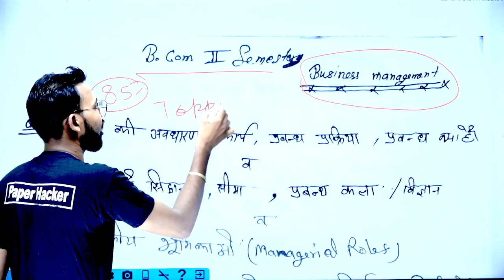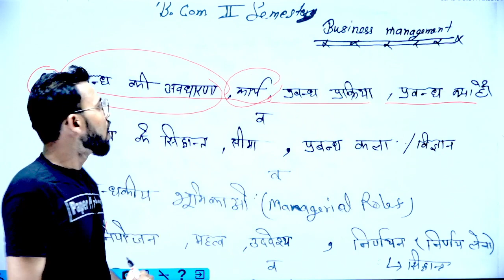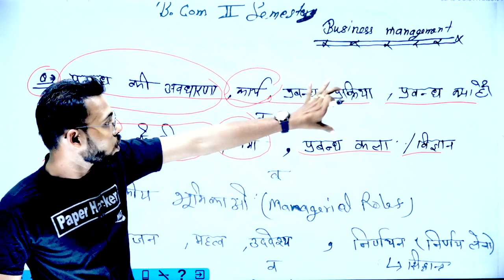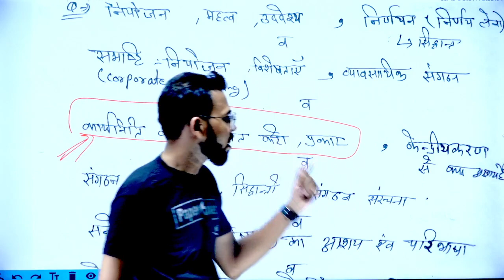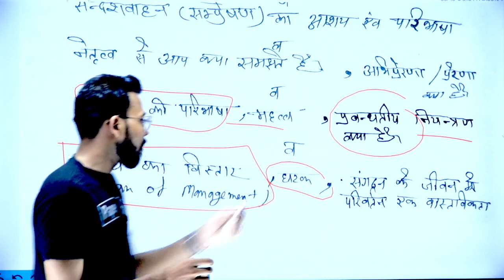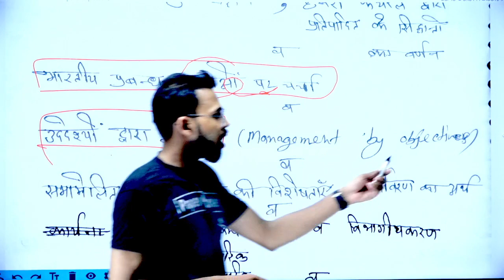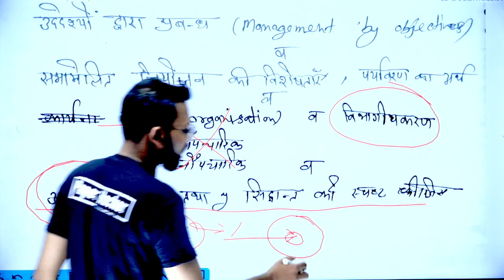B.Com 2nd Semester Business Management 2022 important questions, By Suraj Raj, Paper Hacker